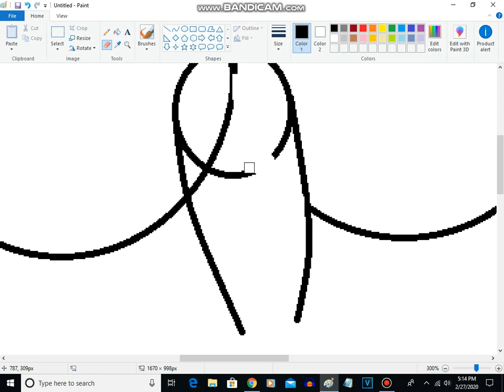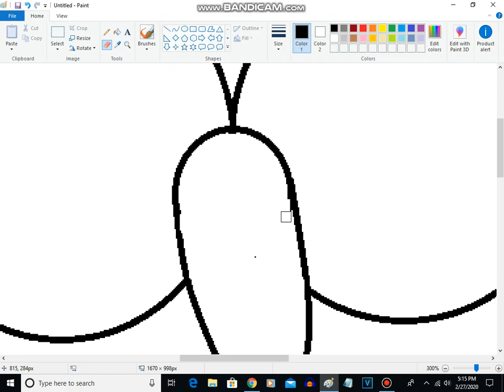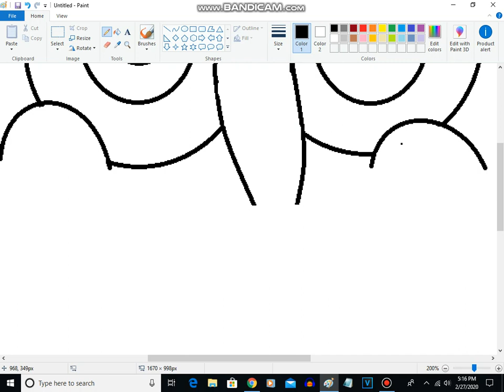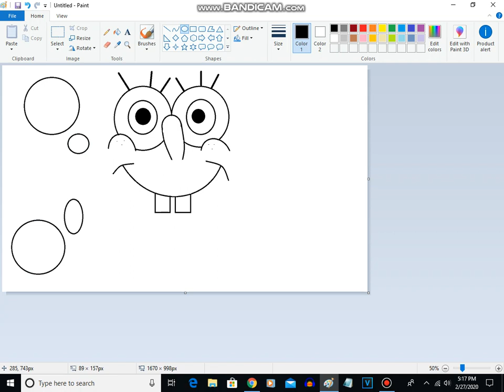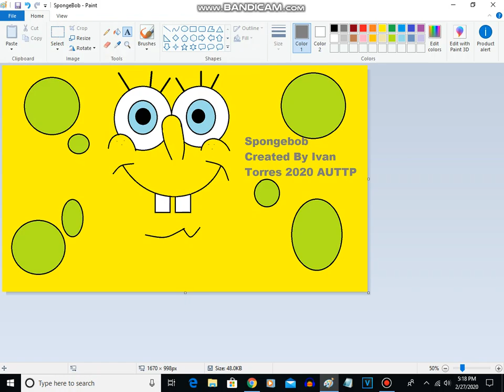How To Make SpongeBob On Microsoft Paint